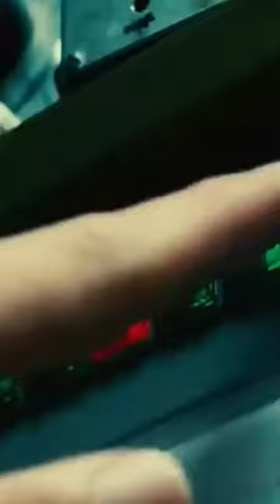TOP 3 SUPERHEROES Made by Accident